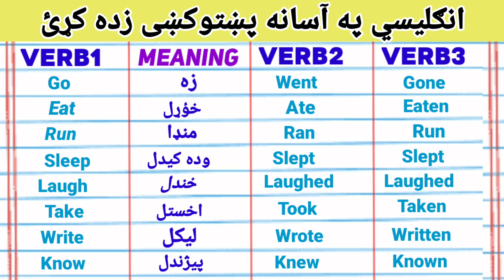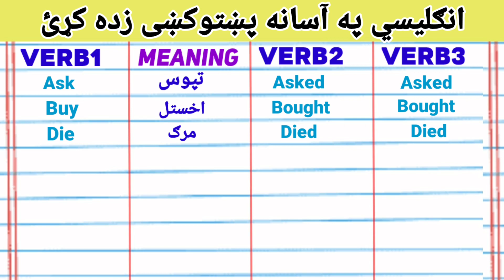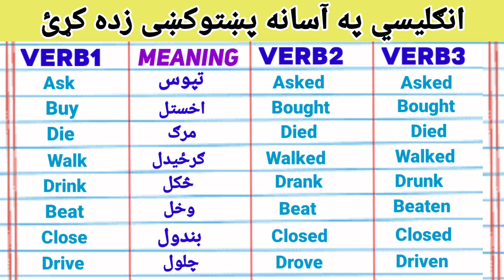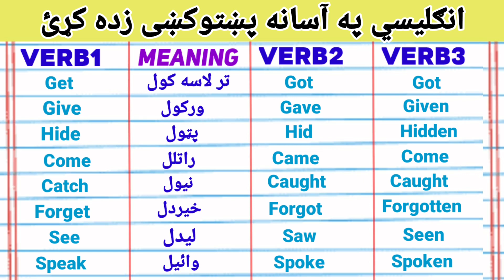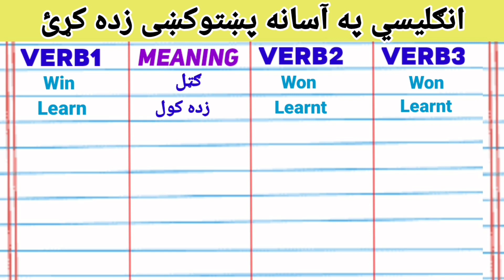You can learn Verb1 Verb2 & Verb3 in easy Pashto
You can learn Verb1 Verb2 Verb3 and many more classes through this channel